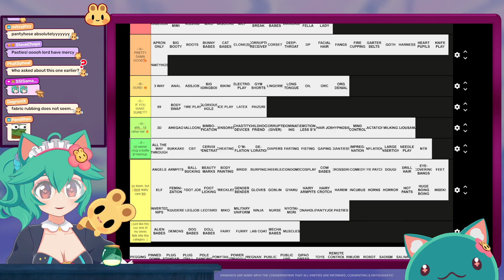Good day at work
Full Details:
Title:⭐「 CULTURED TIERLIST: REVISITED ] 🖍️🌹 」⭐ beepu beepu

*:･ﾟ✧ﾟ･: *
*:･ﾟ✧ﾟ･: *